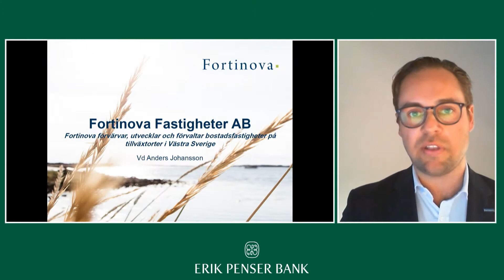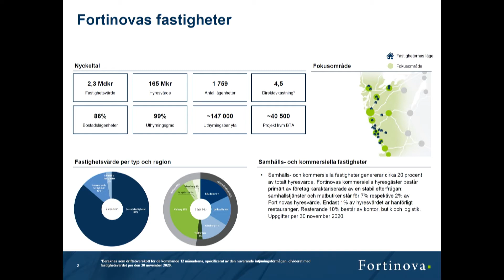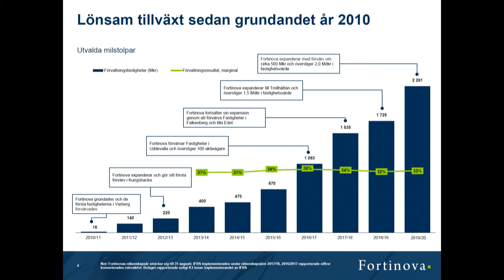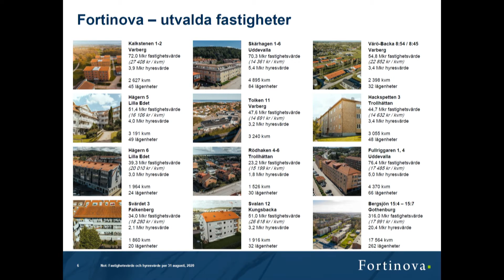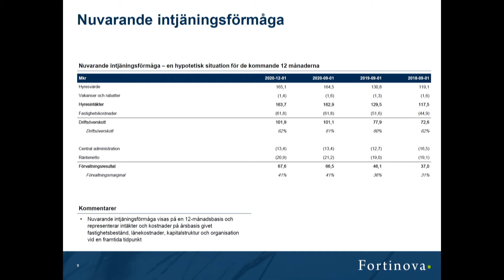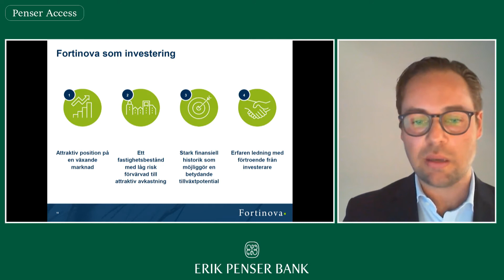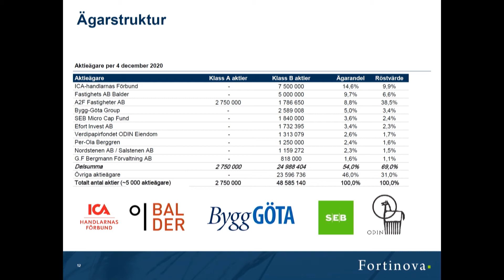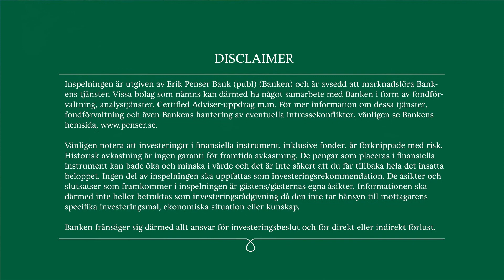Fortinova - Presentation på Erik Penser Bank - Temadag: Fastigheter 8 april 2021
VD Anders Johansson presenterar Fortinova på Erik Penser Banks Temadag: Fastigheter den 8 april 2021.